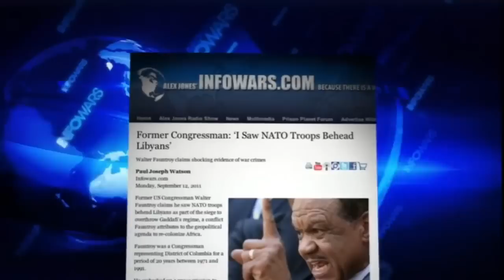NATO Troops Behead Libyans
Former US Congressman Walter Fauntroy claims he saw NATO troops behead Libyans as part of the siege to overthrow Gaddafi's regime, a conflict Fauntroy attributes to the geopolitical agenda to re-colonize Africa.

Fauntroy was a Congressman representing District of Columbia for a period of 20 years between 1971 and 1991.

He embarked on a peace mission to Libya but soon went into hiding, with many fearing he had been killed. However, the former Congressman has re-emerged to claim he witnessed NATO soldiers commit war crimes.

According to a report by Afro.com, Fauntroy "Watched French and Danish troops storm small villages late at night beheading, maiming and killing rebels and loyalists to show them who was in control."

"The rebels told Fauntroy they had been told by the European forces to stay inside. According to Fauntroy, the European forces would tell the rebels, "'Look at what you did.' In other words, the French and Danish were ordering the bombings and killings, and giving credit to the rebels."

Shocked by what he witnessed, Fauntroy fled back to the United States, vowing, "The truth about all this will come out later."

The Congressman added that NATO's involvement in the civil war was primarily about preventing, "all efforts by African leaders to stop the recolonization of Africa."

CNN confirmed that Fauntroy was amongst the journalists holed up at the Hotel Rixos before he was released on August 25. Fauntroy also claims that he personally met with Colonel Gaddafi during his time in the country.

Related Links:

Walter Fauntroy, Feared Dead in Libya, Returns Home—Guess Who He Saw Doing the Killing